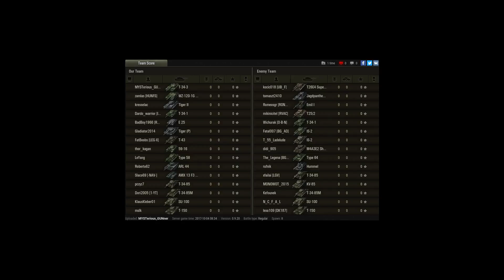ale chujnia...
Player: MYSTerious_GUNner [ZJAWY]

jeb w magazyn